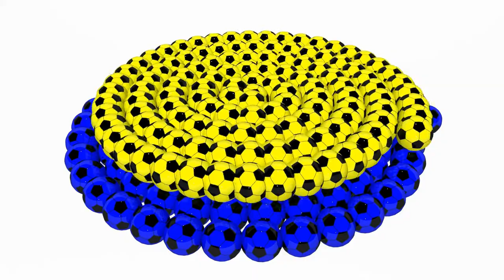Learn Colors With A Lot of 3D Soccer Balls Spiral For Kids Children Toddlers and Babies